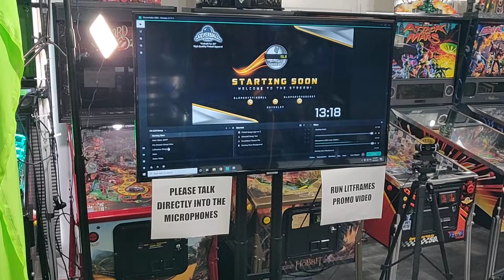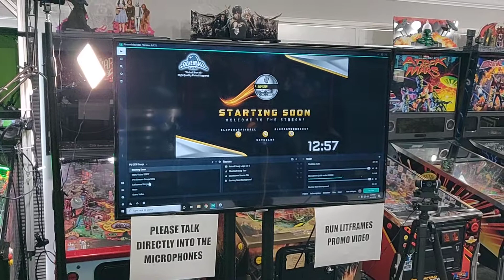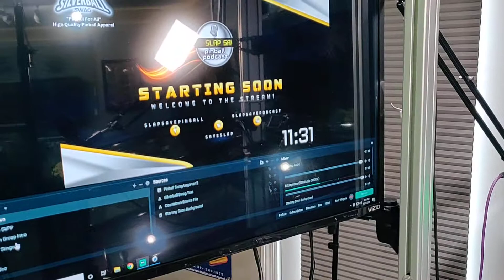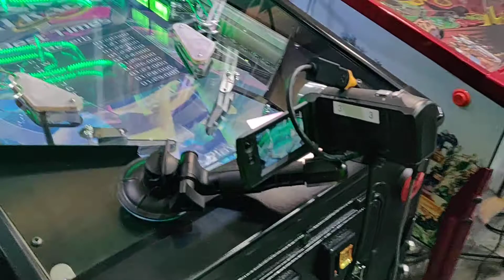Pinball stream setup and tour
Just a quick unpolished tour of our stream setup that will satisfy the many that have asked for details on what we use and how it works. I'm happy to answer any and all questions you may have either in the comments below or via Streaming ain't easy, but it is very rewarding! The more of us spreading the love of pinball the better.